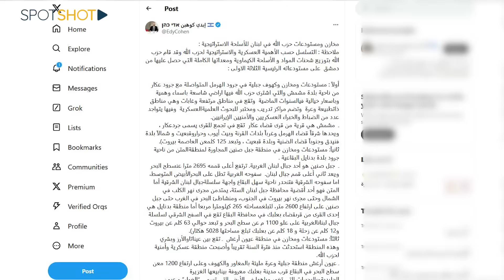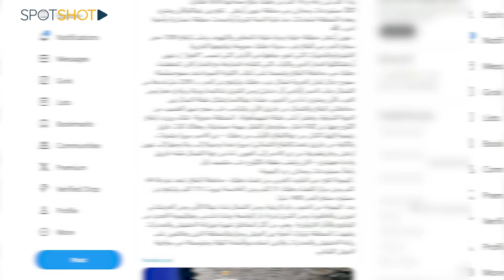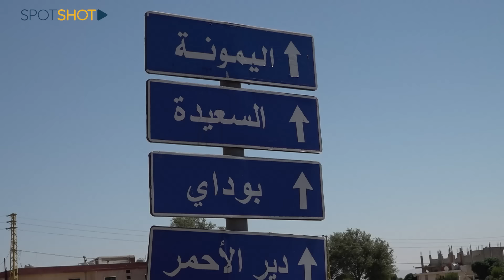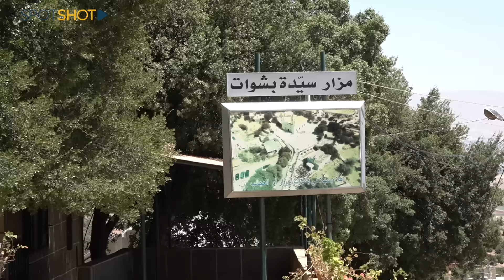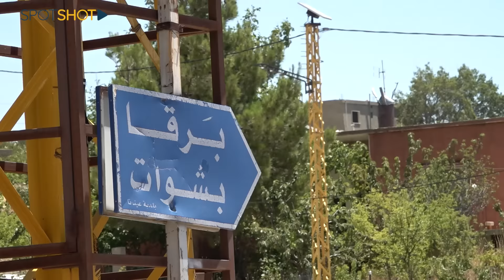مستودعات ذخائر وأسلحة للحزب في دير الأحمر وعرين المسيحيين: المطران يصفع "ابن الحرام" الإسرائيلي!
لطالما حاولَ الصحافي الإسرائيلي إيدي كوهين زرع الإنقسام وإشعال فتيل التفجير بين اللبنانيين من خلال منشوراته التحريضية على حسابه عبر منصة إكس والتي باتت مكشوفة الأهداف والخلفيات حتى منذ ما قبل عملية طوفان الأقصى.

لكن هذه المرة اختارت مطرانية بعلبك ودير الأحمر للموارنة أن تصد هذا التشويش المتكرِّر الذي تمارسه إسرائيل، حيث خرج المطران حنا رحمة عبر هواء "سبوت شوت"، لينسف  وبالتفاصيل مضمون الخريطة والنص الذي نشره كوهين زاعماً أنها مستندات ووثائق حول مستودعات ومخازن أسلحة استراتيجية لحزب الله تصل إلى دير الأحمر وجوارها.

لمزيد من التفاصيل، تابعوا هذا التقرير.